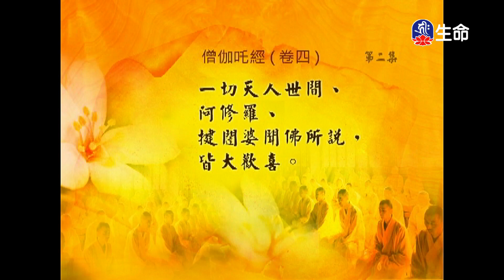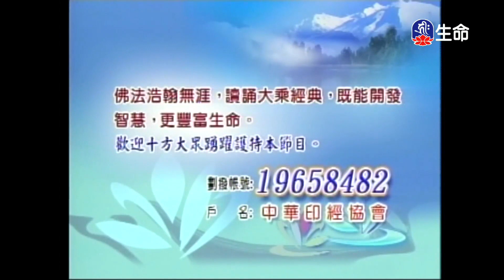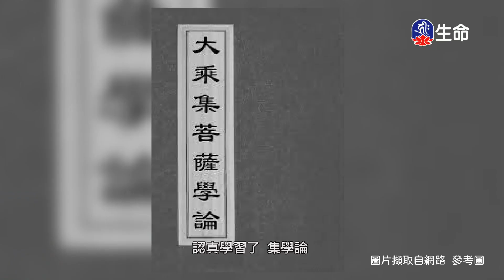經典讀誦_(lifetv_20231005_04：30)